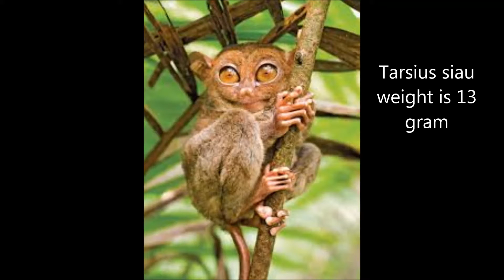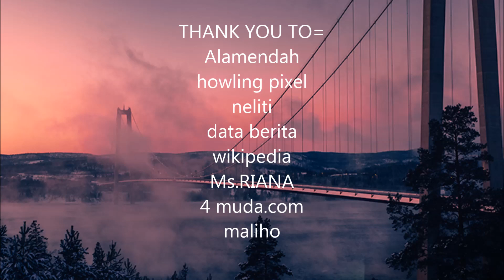Save Tarsius Siau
Tugas Big Project Irene Nicole Chandra, G6, SD Damian School, than ajaran 2019/2020.